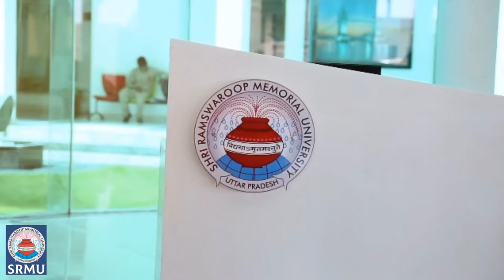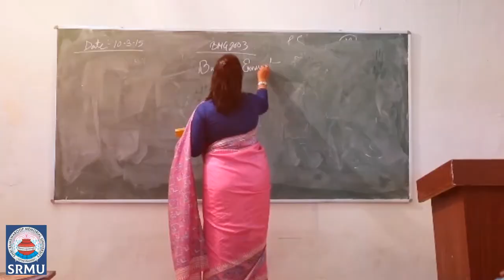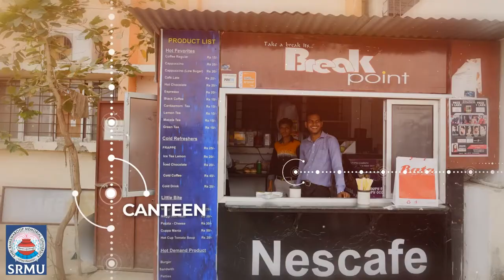Our Legacy - The SRM Story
SRM Group has always believed in providing best of facilities to achieve the highest quality. We are a professional group mixed with experience and constantly thrive to attain perfection and achieve fair return on our businesses. We are a group of highly motivated entrepreneurs with strong academic background coupled with a mix of vast variety of business experiences. SRM group has a good amalgamation of youth and experience.